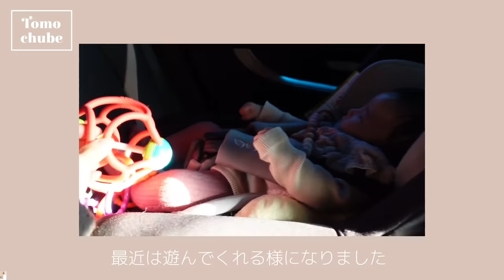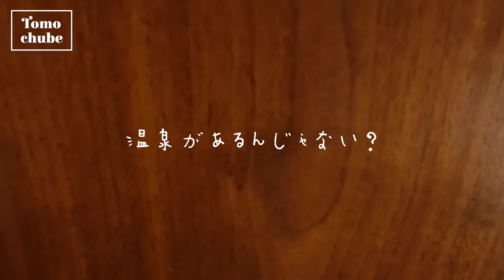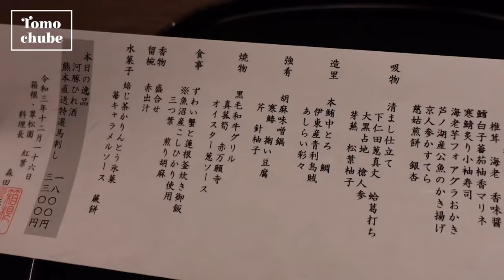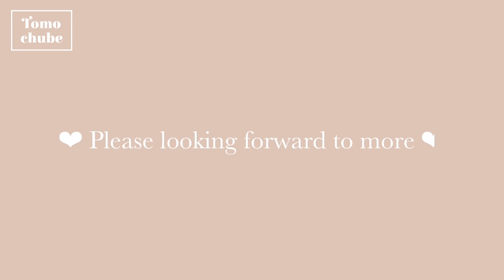【温泉】⛄️❄️はじめての家族旅行vlog♨️【冬休み】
友達感覚のような近い距離感でみて頂きたいという想いが込められてます。
なんて事ない毎日ですが、マイペースに楽しく過ごしています！そんななんて事ない他愛もない日々の私から、
面白い企画に挑戦してみたり、
皆さんと毎日の楽しみだったり、情報を共有できる
温かい場所にしていけたらなと思います！

[プロフィール] 【板野友美】 1991年7月3日生まれ。2005年にAKB48の1期生として活動をスタート。2013年にAKB48を卒業。その後は、アーティスト活動を中心に、 ドラマ出演や主演映画を務めるなど女優としても活躍の幅を広げている。

♡お問合せ先メールアドレス

0:00    プロローグ
0:43    旅行出発
1:16    旅館到着
2:15    お部屋紹介
4:32    夕食
8:42    ベビちんおねんね
9:32    朝風呂
10:13    朝食
10:43    帰宅